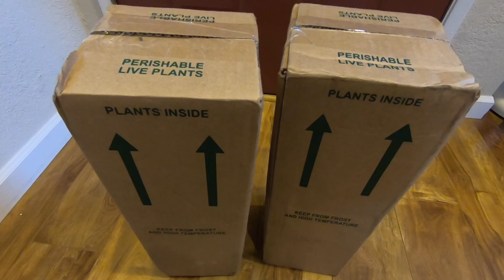【种】网购蓝莓开箱定植分享｜湾区小院｜后院种菜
网购了两颗不同品种的蓝莓。和大家分享一下开箱和定植的过程。